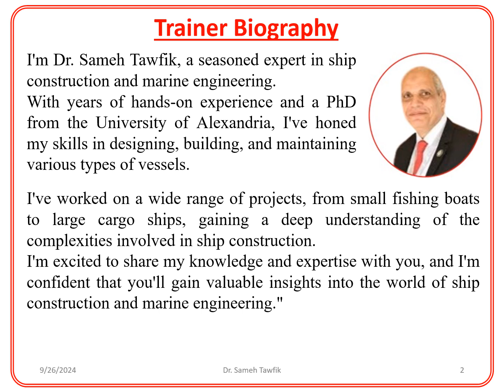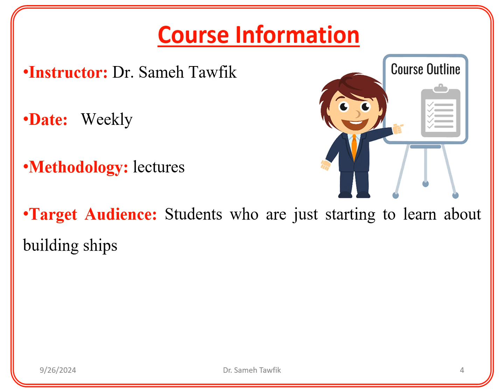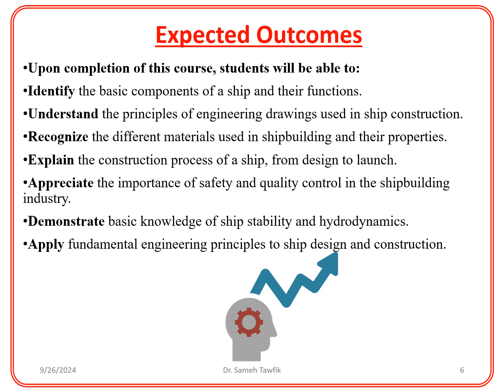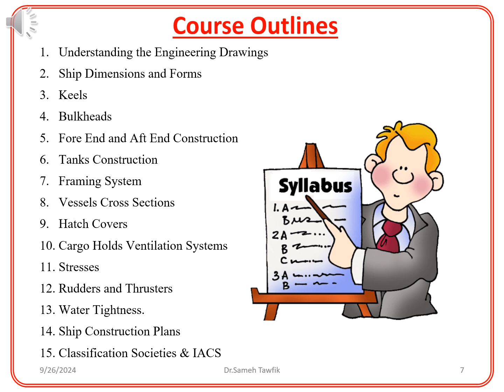Fundamentals of Ship Construction Course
"Course Objectives
Let's dive into what you'll achieve in this course.
By the end of this journey, you'll have a solid grasp of:
• The fundamental principles of ship construction.
• The different parts of a ship, their functions, and how they work together.
• The materials used in building ships.
• The engineering drawings that guide the construction process.
• The crucial importance of safety and quality control in shipbuilding.
With this knowledge, you'll be well-equipped to understand and appreciate the intricacies of ship design and construction."